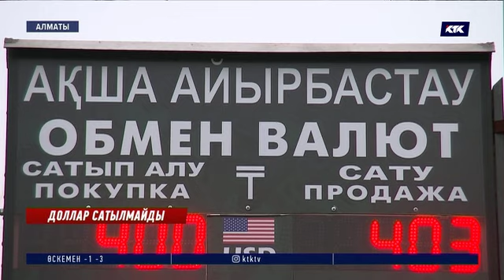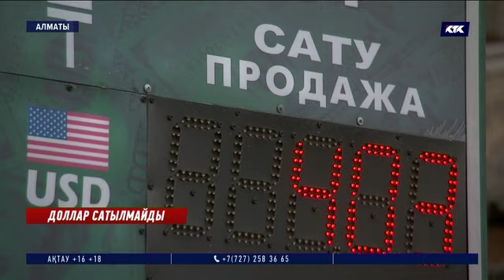Теңгенің құнсыздануына сарапшылардың болжамы қандай?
Бірер сағат бұрын еліміздегі бірқатар ақша айырбастау бөлімшелері доллар сатуды тоқтатты. Ал ашық тұрған пункттерде АҚШ валютасы 402-403 теңгеден бір-ақ шыққан. Осылайша теңгенің құнсыздануының тоқтайтын түрі жоқ. Бұған себеп болған мұнай бағасы да бүгін құлдырауын жалғастырды. Яғни, Brent маркалы қара алтын тағы 5 пайызға арзандап, баррелі 33,9 доллардан сатылуда. Экономика сарапшыларының алдағы болжамы қандай?